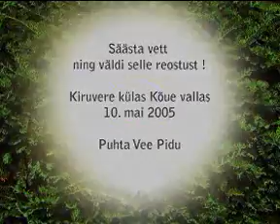Puhta Vee Pidu 2005 jutuga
Puhta Vee Pidu 2005 , kuulake teksti